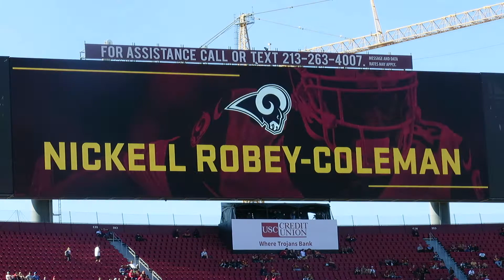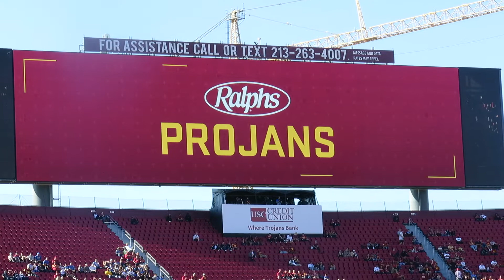trojancandy.com: See USC's "Projans" on the Coliseum Big Screen during the USC-UCLA Football Game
At trojancandy.com: See USC's "Projans" on the Coliseum big screen during the first quarter of the USC-UCLA 2019 football game.  Then read the entire story and see more pictures and videos